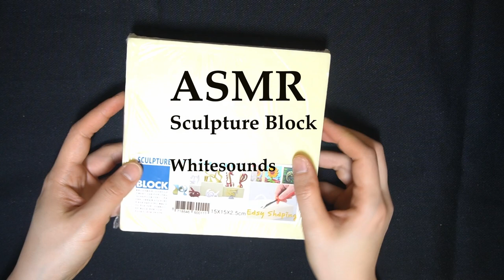ASMR - 1 Hour of Sculpture Block Carving (No Talking)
Hi, guys :)
I made sounds of carving polyurethane sculpture block. This block is used for simple modeling and carving in 3D art. I liked the sound of texture, so I made this video with the whole processing of carving and playing with the block. 😊
Listen to the sound and feel the coziness from it. I hope you have a wonderful good night sleep and chill. Please leave the comment if you have any ideas to hear from our channel. 🎧